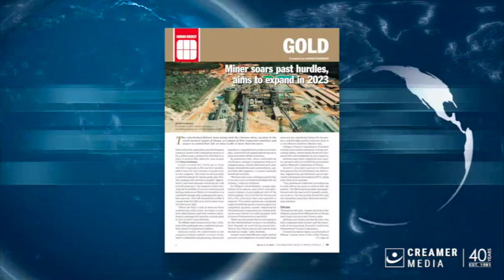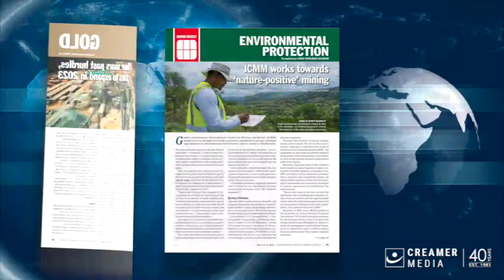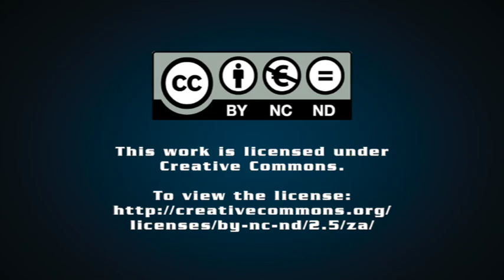Magazine round up | 03 March 2023